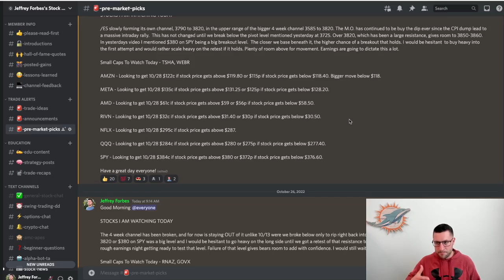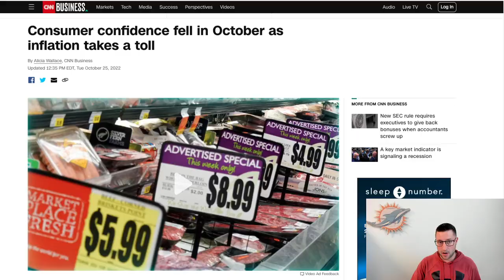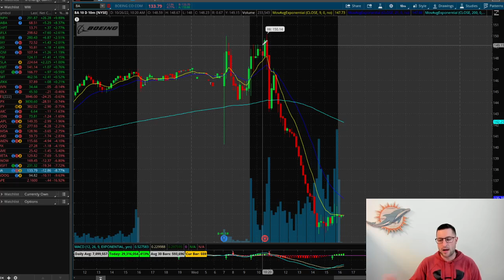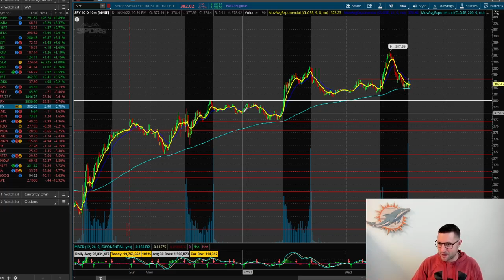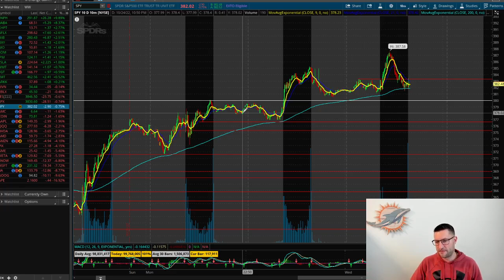Prepare For This Big Move BEFORE It Happens!